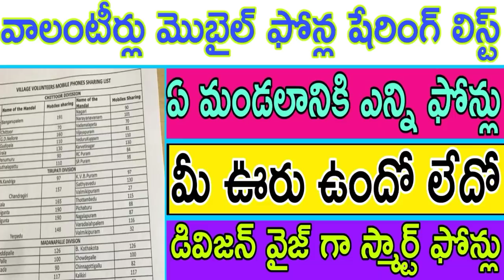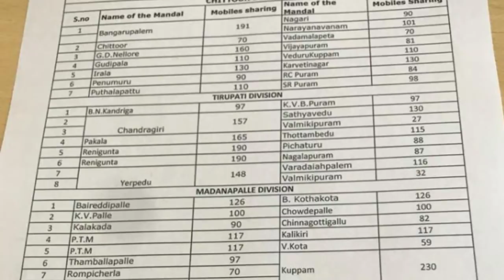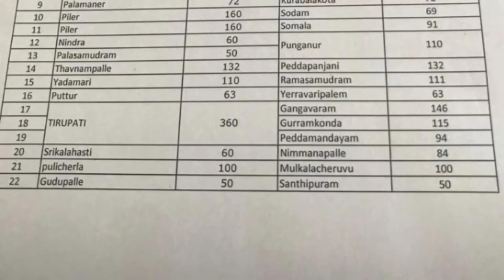వాలంటీర్లకు మొబైల్ ఫోన్లు షేరింగ్ లిస్ట్ వచ్చేసింది ! మీ ఊరు పేరు ఉందో లేదో ! ఎంతోమంది కి ఇచ్చారు